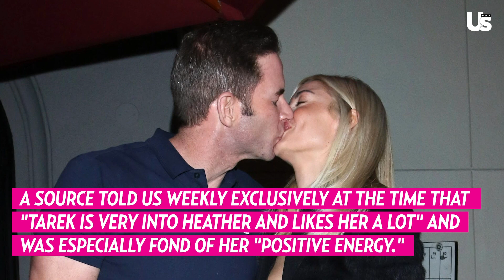Tarek El Moussa and Heather Rae Young are Engaged!